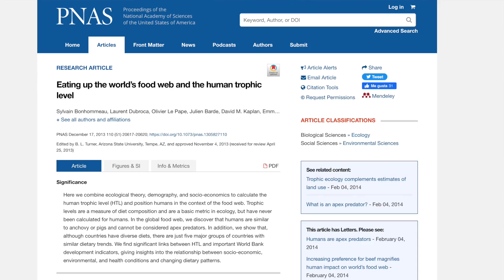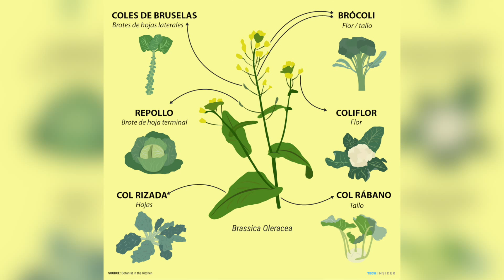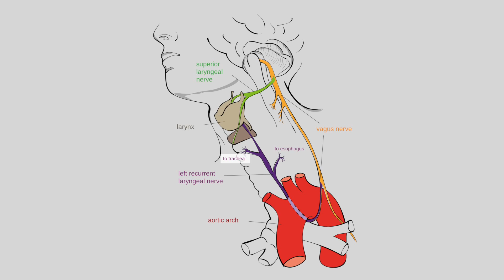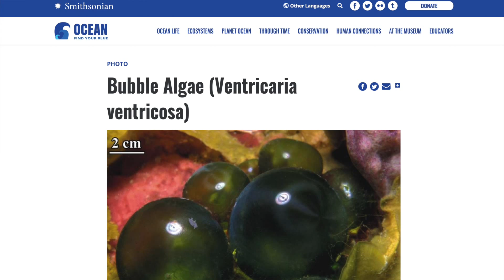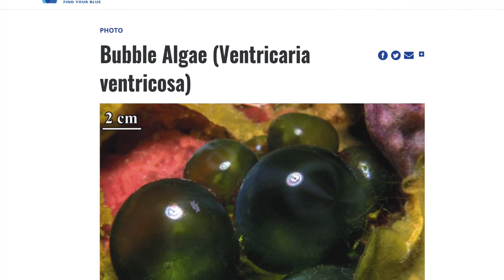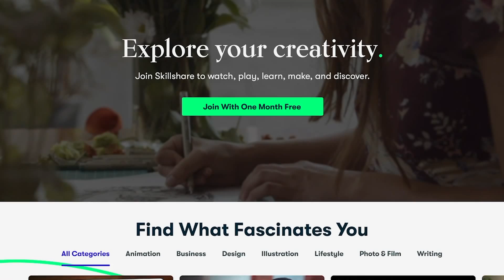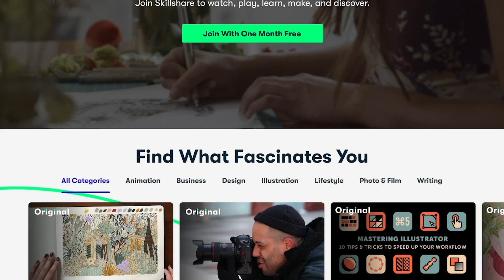¿Es Esta la Célula Más Grande del Mundo?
Las primeras 1000 personas que utilicen el enlace obtendrán una prueba gratuita de la membresía premium de Skillshare